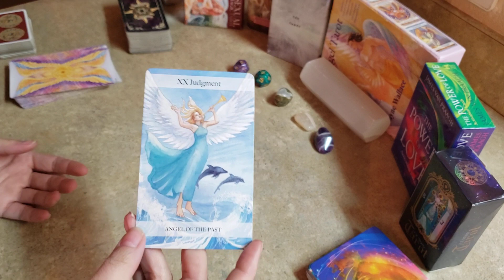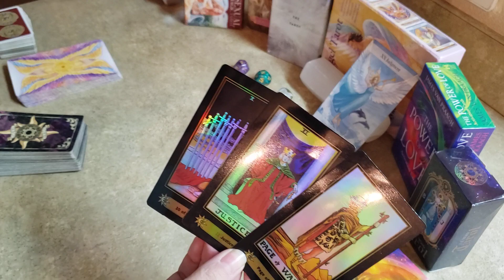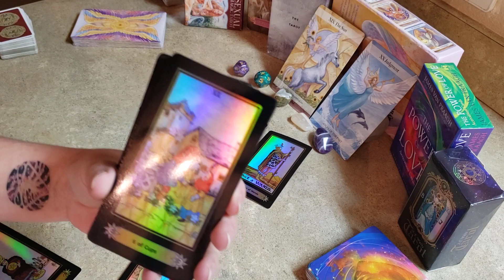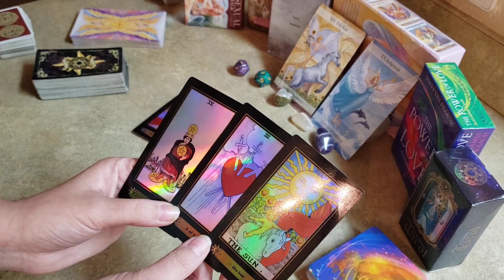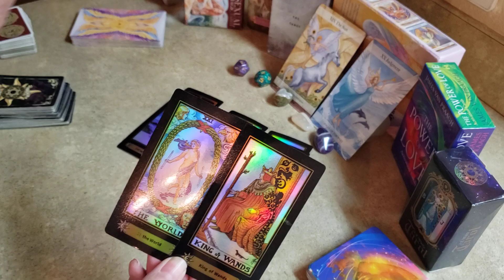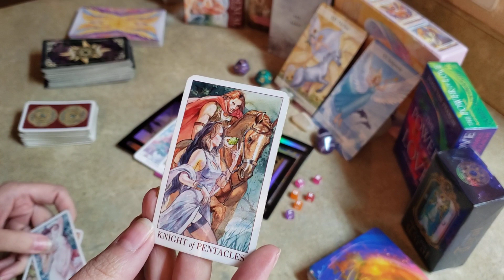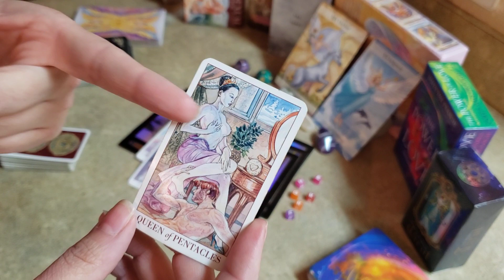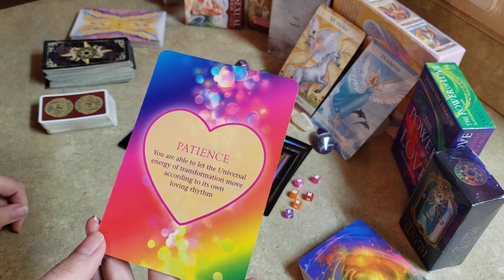Virgo - Curing the past, so you can move forward? GOOD Karmic REWARDS! VIA a person! ;)